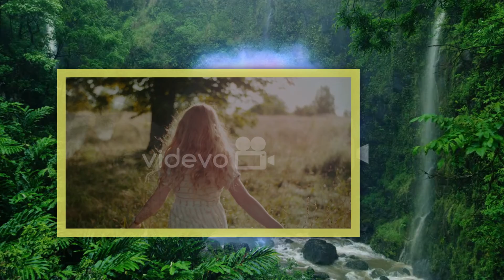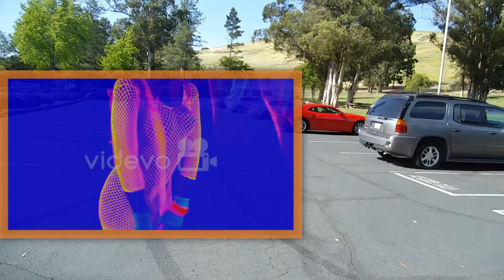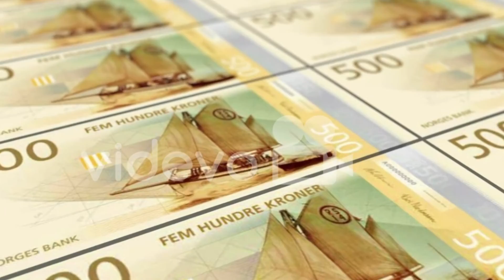A Walk In The Park with Big Dog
Credit: Videvo, Crazy Video Maker , Music Maker Jam, Tenor Gif